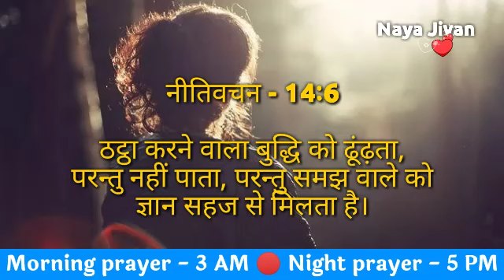Night Prayer | 16 jan | सोमवार रात की प्रार्थना | powerful night prayer Hindi | Naya jivan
Tags -
praying
daily prayer
prathna kare
yeshu masiha
morning prayer
Jesus prayer
prayer of Jesus
healing prayers
prayer center Hindi
Hindi prayer
yeshu masiha
healing prayers
prayer